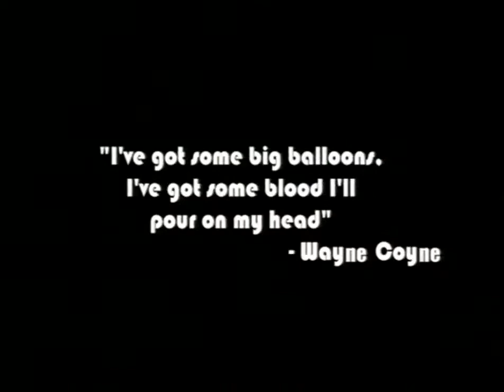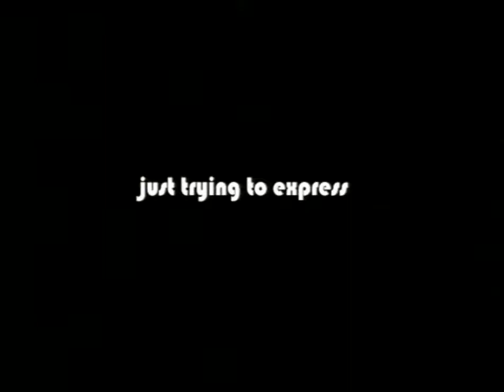Wayne Coyne interview backstage at Bonnaroo 2003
This interview with Wayne Coyne was a DVD extra on Danny Clinch's '270 Miles From Graceland: Bonnaroo 2003'. Watch The Flaming Lips' "Yoshimi Battles The Pink Robots Pt. 1" performance from the film